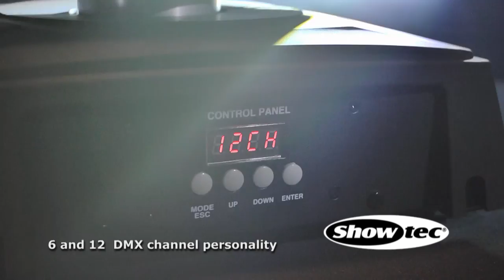Showtec Phantom 75 LED Beam 40190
Bestel de Phantom 75 LED Beam van Showtec eenvoudig en snel Bekijk en vergelijk ook andere producten van Showtec en merken als American DJ, Martin, Beamz in onze shop.